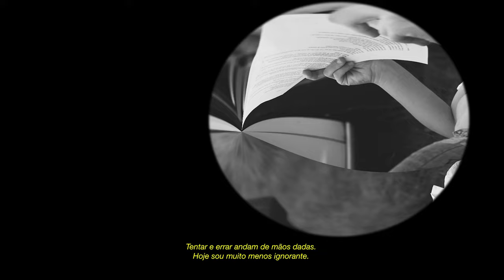RUSSA - fim de carreira - episódio 3 / obrigada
Obrigada a todes os que fizeram parte destes 8 anos!
Uma série documental por RUSSA.

Agradecimento especial ao Jaca que filmou a distribuição de CDs nos comboios!